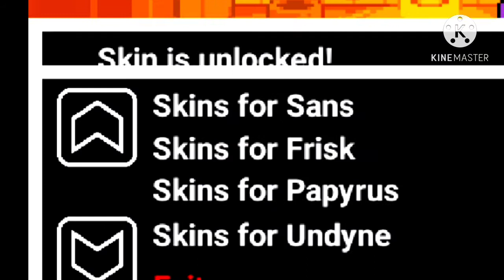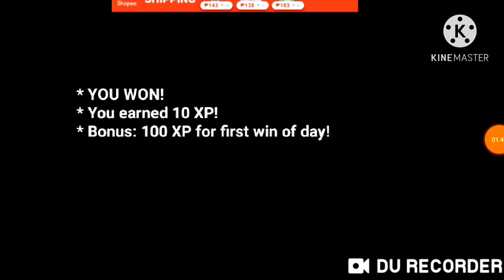Bonetale Gameplay Edit (My birthday!) [252 sub special!] [A new contest] read discription.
so since its my birthday i want u all u subscribers or friends to make a gift/animation and artnfor me today And thank u for reaching 252 subs today im so happy if u wanna particapate in The Animation meme or Art Use Goldensbirthday see ya!